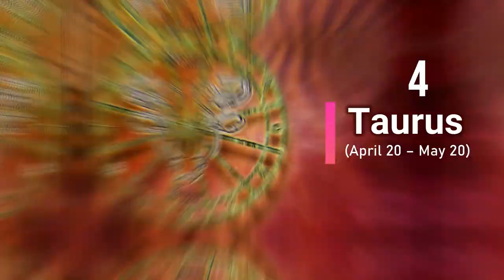Indoor Plants According to your Zodiac Signs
If you believe in Astrology, you would love to grow these Indoor Plants According to Zodiac Signs to live a happy and healthy life.

1. Aquarius (January 20 – February 18)

Aquarians are free-spirited at heart and don’t like any restrictions in their lives. This liberal attitude makes English Ivy, Lifesaver Plant, and Pothos an ideal choice for them!

2. Pisces (February 19 – March 20)

Pisces people are imaginative, pleasure-seeking, compassionate, and go-with-the-flow. This makes the ZZ plant and Aloe Vera perfect for them.

3. Aries (March 21 – April 19)

While meeting an Aries, you’ll experience a motivated, straightforward, passionate, and confident person. These qualities match with Snake Plant and Cactus.

4. Taurus (April 20 – May 20)

A person with this sign is stubborn, practical, and extremely hardworking—all these traits you can find in Bromeliad and Fiddle Leaf Fig.

5. Gemini (May 21- June 20)

Geminis are enthusiastic, optimistic, and flexible. Philodendron and Succulents share a sense of flexibility and optimism, making them a great option for Geminis.

6. Cancer (June 21 – July 22)

Cancerians are sentimental, gentle, and family-oriented. Money trees and Spider plants are perfect choices for this zodiac sign.

7. Leo (July 23 – August 22)

Leos are warm, cheerful, and charismatic, which attracts people to them. Red Aglaonema, Flamingo lily, Crown of Thorns match with the fiery spirit of this sign.

8. Virgo (August 23 – September 22)

Virgos are supportive, trustworthy, have a practical approach towards life. Their determined work ethics and supporting nature matches with Orchids and Rubber Tree.

9. Libra (September 23 – October 22)

Libras are social, gracious, diplomatic, and art-loving. Monstera plants, Peace Lily, and Tree Philodendron are good choices for rational and balanced Libras.

10. Scorpio (October 23 – November 21)

People with this sign are straightforward, independent, and are not afraid to claim their perspective. The fervent and honest character makes Dracaenas, Jade plant, and Kalanchoes are a perfect companion for scorpions.

11. Sagittarius (November 22 – December 21)

Sagittarian people are adventurous, free-spirited, wanderers, and ambitious. The exotic Alocasia and Air Plants can be excellent plants for the curious Sags.

12. Capricorn (December 22 – January 19)

Capricorns are responsible and disciplined. They are also realistic, traditional, and driven by rules. Bonsai and Lucky bamboos suit this aspiring zodiac sign the most.